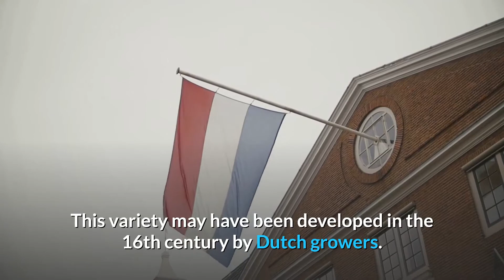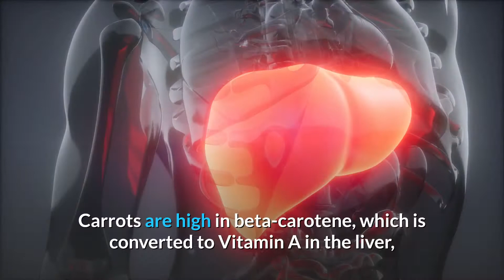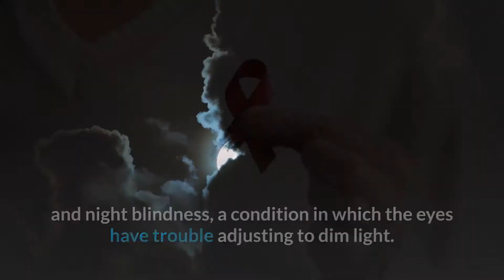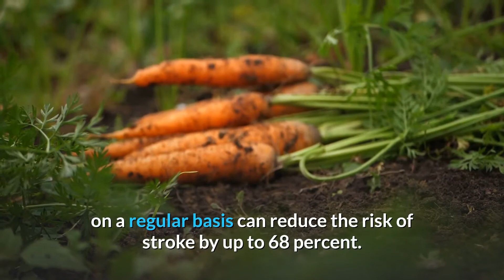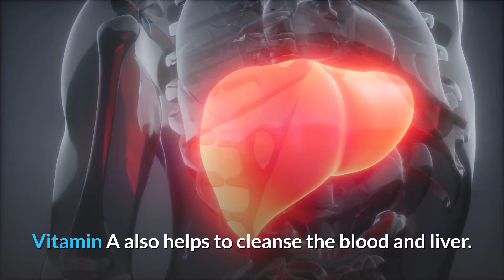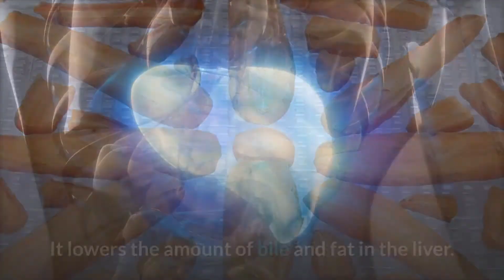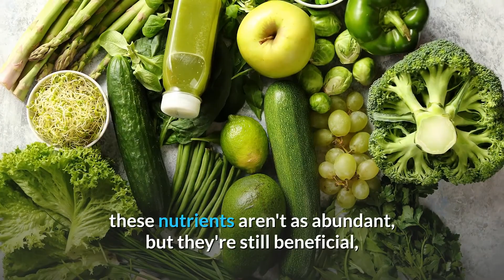10 Benefits of Eating Carrots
In this video we are going to talk about 10 benefits of eating carrots. The carrot was probably first cultivated thousands of years ago in what is now Afghanistan. The original carrot was a small, forked purple or yellow root with a bitter, woody flavor, quiet unlikely the carrot we know today.

1.Bragg acv with carrot shot
2.Organic carrot ginger turmeric
3.Yae organic carrot power
4.Sunny Green organic carrot power